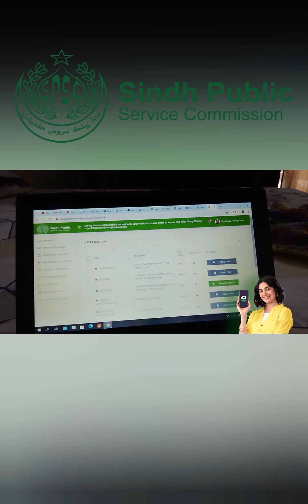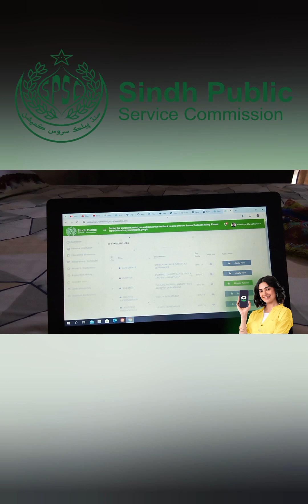Sindh Public Service Commission|Es website se hum online challan, Easypaisa & Jazz Cash se paid kare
spsc online Challan Panding Easypaisa ka Bara mein Jana.
اڄ 11 جون تي جاري ٿيل نئون اشتهار
سنڌ پبلڪ سروس ڪميشن طرفان مختلف کاتن ۾ نئين نوڪرين جو اعلان ڪيو ويو آهي اپلاء ڪرڻ جي آخري تاريخ 28 جون 2024 آهي
SPSC New jobs
Advertisement No.03/2024